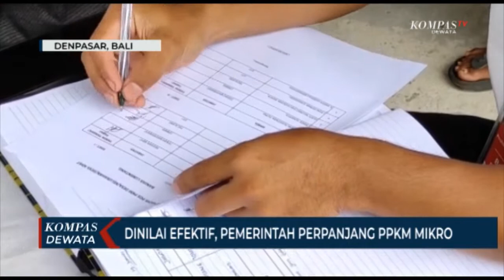Dinilai Efektif, Pemerintah Perpanjang PPKM Mikro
Denpasar, KOMPASTV - Melalui instruksi menteri dalam negeri , pemberlakuan pembatasan kegiatan masyarakat berskala mikro (PPKM mikro) untuk wilayah jawa-bali resmi diperpanjang , mulai 23 februari hingga 8 maret 2021.

PPKM mikro dirasa cukup efektif untuk menekan kasus covid-19 . Kendati angka kasus covid-19 masih fluktuatif , namun secara umum kasus covid-19 di kota denpasar dapat terkendali , dan kasus kesembuhan terus meningkat .

SATGAS covid-19 desa, kelurahan akan dilibatkan untuk mengawasi dan mengedukasi masyarakat, agar masyarakat semakin disiplin dalam menerapkan protokol kesehatan.

Sementara itu , data harian per minggu 21 februari 2021 , kota denpasar mencatatkan penambahan pasien sembuh covid-19 sebanyak 75 orang , kasus terkonfirmasi positif covid-19 bertambah sebanyak 161 orang , dan 1 orang pasien dinyatakan meninggal dunia .

Secara komulatif kasus positif tercatat 9.990 kasus , sembuh 8.823 orang atau 88,32 persen , meninggal dunia sebanyak 186 orang atau 1,86 persen , dan masih dalam perawatan sebanyak 981 orang atau 9,82 persen.